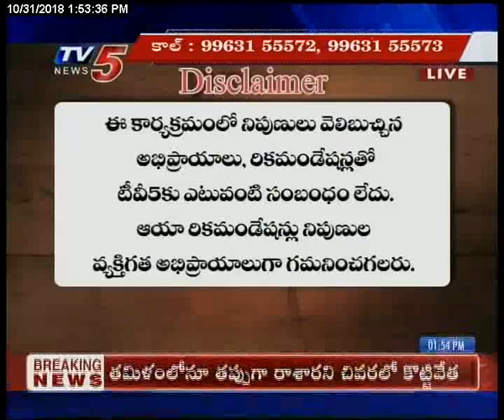31st Oct 2018 TV5 News Smart Investor